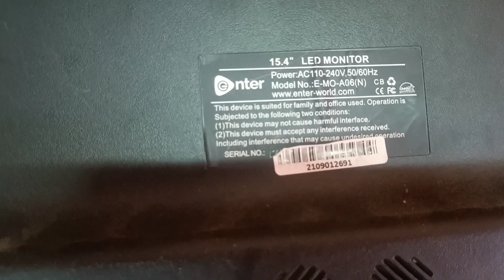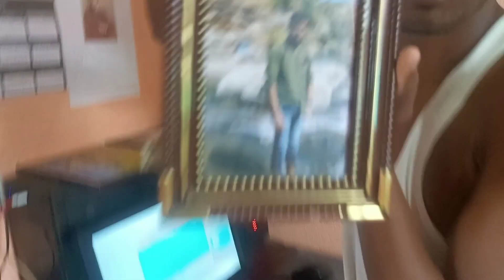Monitar repairing vlog || Monitar repairing blog kaise karen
Hello Friends. ❤️

I am Rahul  . I am also sharing to vlog video

Monitar repairing vlog
Monitar repairing blog kaise karen,Iwphkrahulvlogs
blog kaise banaye
monitor repairing tips
monitor repairing process,zebronics dead monitor repair🖥️|with tiwari vlogs
lcd monitor kaise repair kare,youtube se paise kaise kamaye
blog ko google search console me kaise add kare,blog ko google search engine me kaise laye
blog post kaise kare
blog rank kaise kare
blog kaise shuru kare
online paise kaise kamaye
blog ko google search me kaise laye

Monitarrepairingblogkaise karen
monitor repairing process
blog rankkaisekare
blog kaise shurukare
online paise kaisekama

IWPHK Rahul Vlogs
Rahul Vlogs
IWPHK RahulVlog
Vlog
Vlogs
Blogs
Vloger
Bloger
Vlogs video
Lifestyle Vlogs
Hindi vlog
Desi vlog
My first vlog 3rd lahar
My first vlog teesri lahar
My first vlog today
Travel vlog
Indian vlog
Sourav Joshi vlog
Sourav Joshi
Family vlog

Monitar repairing vlog
Monitar repairing blog kaise karen
Iwphkrahulvlogs
blog kaise banaye
monitor repairing tips
monitor repairing process
zebronics dead monitor repair🖥️|with tiwari vlogs,lcd monitor kaise repair kare,youtube se paise kaise kamaye
blog ko google search console me kaise add kare
blog ko google search engine me kaise laye,blog post kaise kare